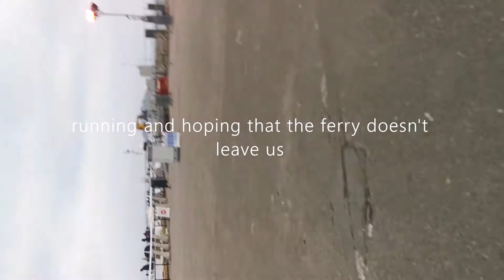SAN FRANCISCO- Embarcadero, Old Ferry Building, Fisherman's Wharf, Alcatraz, Golden Gate Bridge